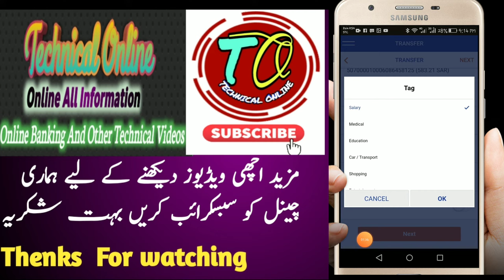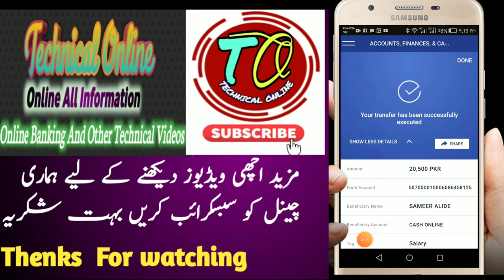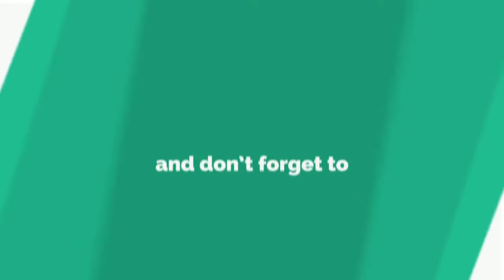How To Send International Remittance Money Online Bank Al Rajhi Mobile app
-how to send International  Remittance  Money Online Bank Alrajhi Mobile app